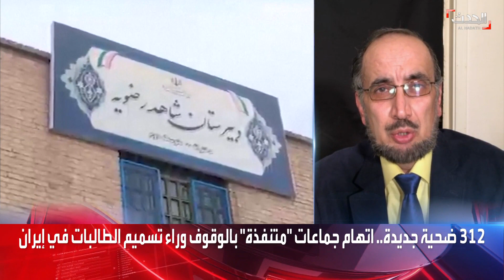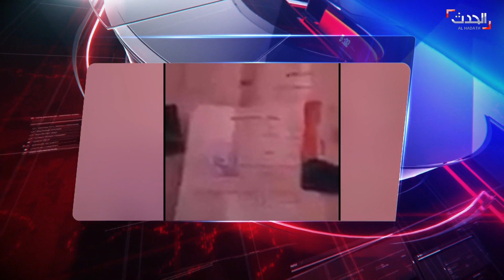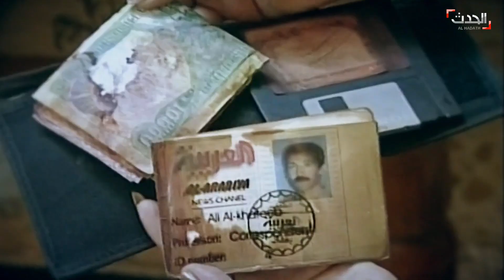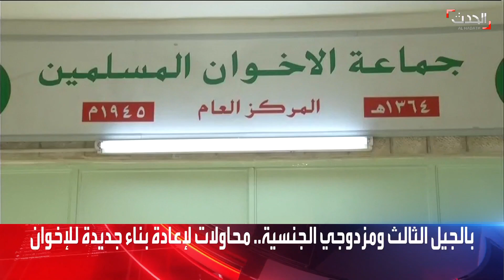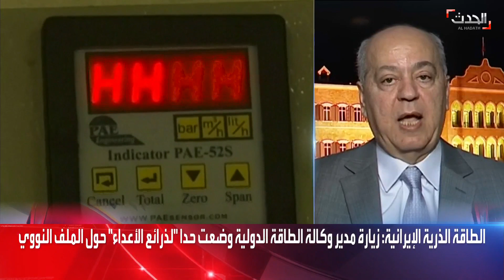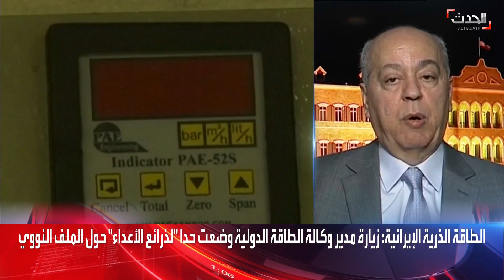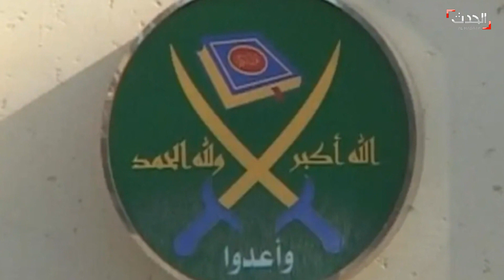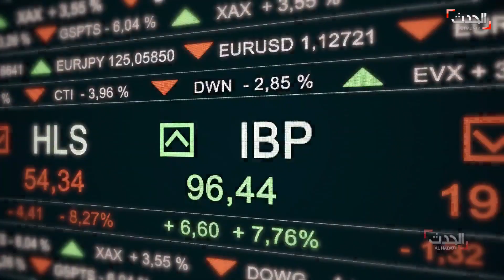التاسعة عشرة | طالبات إيران يتجرعن سُم النظام.. وفضخ ممارسات ميليشيات حزب الله في سوريا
التاسعة عشرة | طالبات إيران يتجرعن السّم وسط اتهامات للنظام بالتورط في الواقعة.. وفضخ ممارسات ميليشيات حزب الله في سوريا "سرقة وإتجار بالبشر"